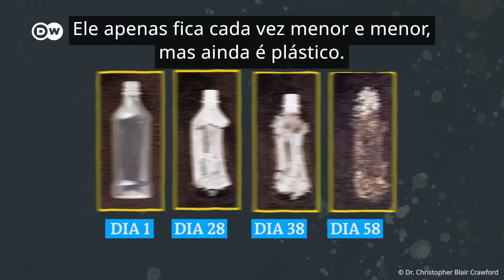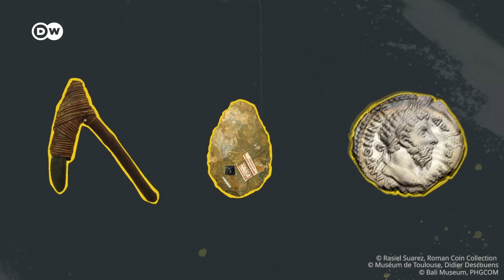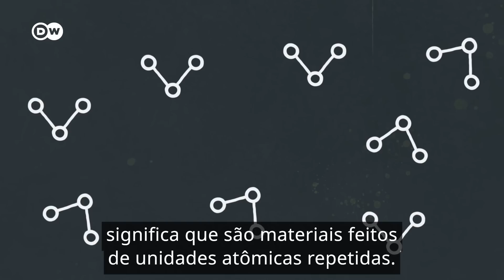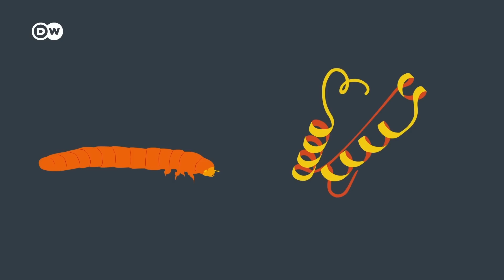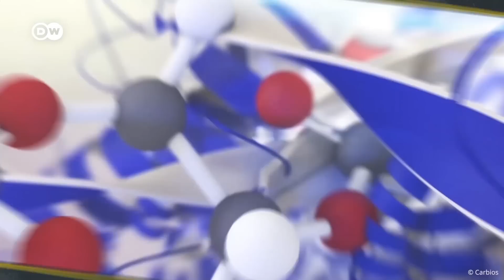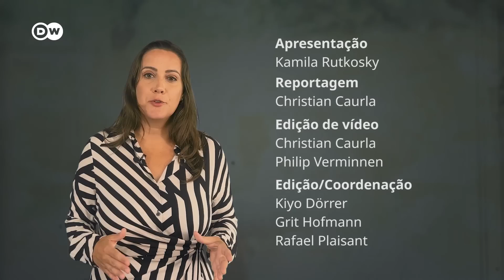Como vermes podem resolver o desastre da poluição por plástico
Inicialmente, o plástico veio para proteger a natureza. Ele foi inventado para substituir o uso de materiais naturais escassos, permitiu também criar utensílios importantes e elevar nosso nível de higiene.

Agora, justamente insetos e bactérias podem nos ajudar a aperfeiçoar a reciclagem e acelerar a degradação do lixo plástico.